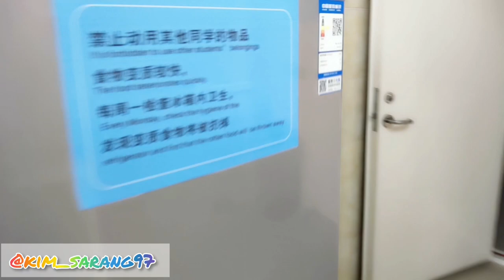السكن الجامعي في الصين 🇨🇳 /Dongbei university of finance and economy 📍dorm tour📍Dalian,China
مثال للسكن الجامعي في الصين في جامعتي بالصين مدينة داليان الجميلة ❤ السكن الجامعي في الصين
السكن_الجامعي-في_الصين